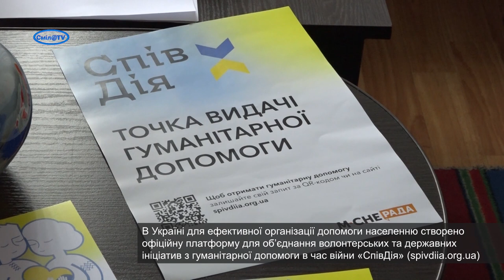Волонтери «СпівДія Хаб» з м.Черкаси передали допомогу у Смілу